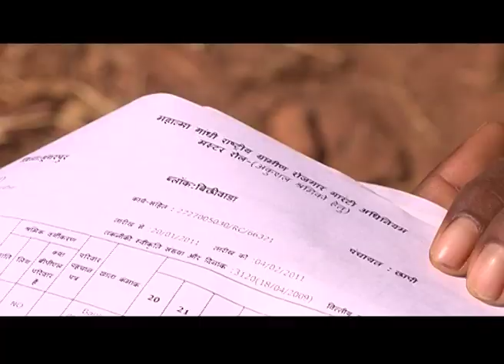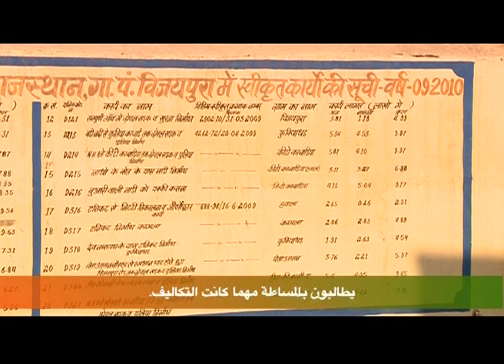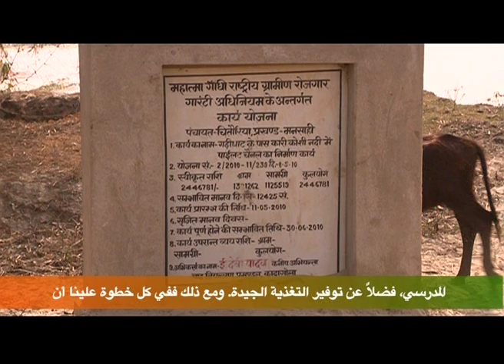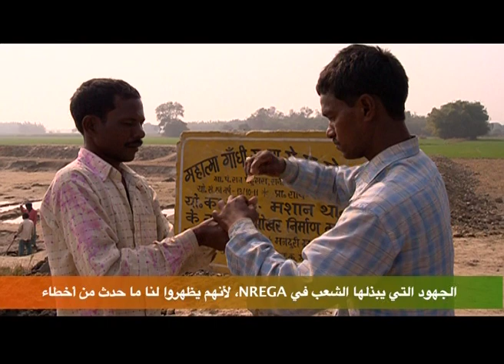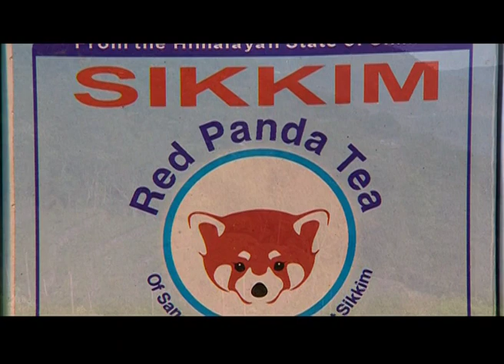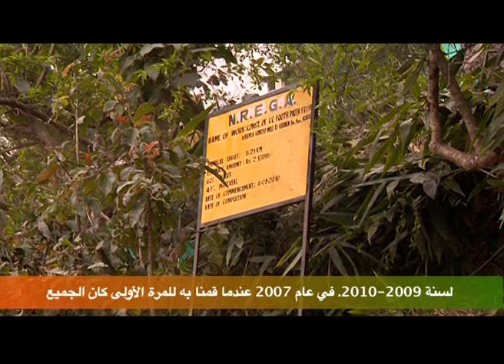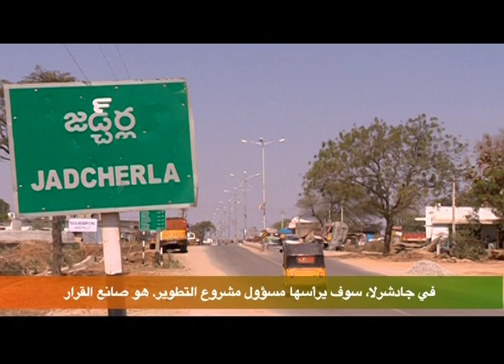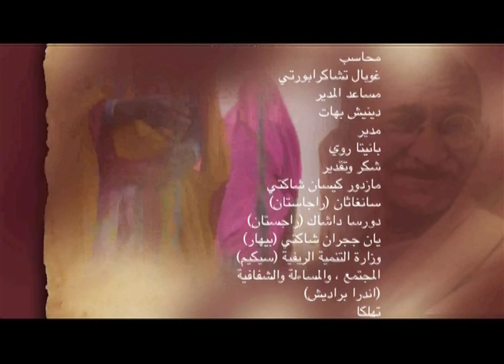جسر الفجوة بين الهند وبهارات -- قانون المهاتما غاندي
يعتبر "قانون المهاتما غاندي لضمان العمالة الريفية" أحد أكثر السياسات ثورية في الهند في مجال العمالة والفقر في المناطق الريفية. يهدف الفيلم إلى استكشاف المشكلة التي تواجه عمليات التنمية في الهند ألا وهى اتساع الفجوة بين الأغنياء والفقراء، حيث يأخذنا الفيلم إلى أربعة ولايات هندية لمتابعة تطبيق "قانون المهاتما غاندي لضمان العمالة الريفية" لحل بعض من هذه المشكلات. وأحد الأمور الهامة التي تكشف عنها هذه الرحلة هي أنه على الرغم من وجود الكثير من الثغرات في تطبيق هذا القانون، إلا أنه قد مكن العمال من اكتساب وضع أفضل كمواطنين حيث منحهم إمكانية التفاوض كجماعة من أجل الحصول على حقوقهم. فضلاً عن ذلك، فقد طال التغيير نظماً أخرى مثل الرقابة على أداء الحكومة بما أدى إلى تعزيز الشفافية والمسائلة وتحديد علاقات القوى الإقطاعية وإعادة هيكلة المجتمع لصالح المهمشين. يتناول فيلم "جسر الفجوة بين الهند وبهارات" فترة ما بعد الاستقلال في الهند ويستكشف الهدف من "قانون المهاتما غاندي لضمان العمالة الريفية" وتطبيقه على مدى السنوات الخمسة الماضية. ويسافر الفيلم في رحلة عبر مناطق مختلفة في راجستان وبيهار وسيكيم وأندرا براديش، بحثاً عن التغيير المنظور الذي تم على أرض الواقع. ويخاطب الفيلم المستفيدين من هذا القانون ورؤساء مجالس القرى ومسئولي المناطق وأمناء الولايات والنشطاء الاجتماعيين، ويقدم الفيلم رسالة مفادها أن لهذا القانون آثاراً لا يمكن إغفالها.